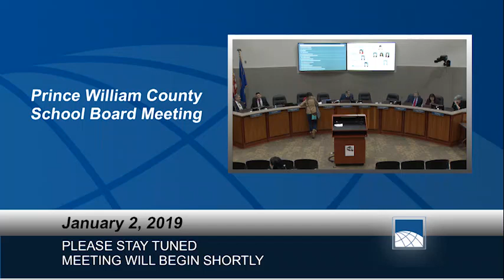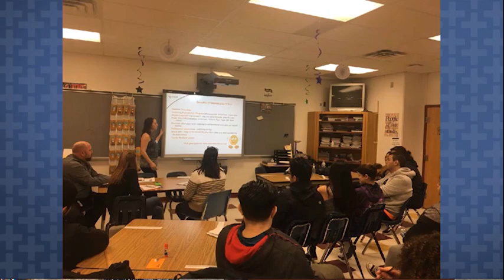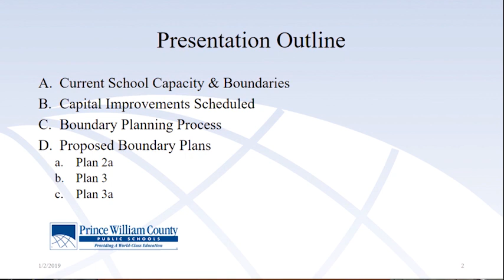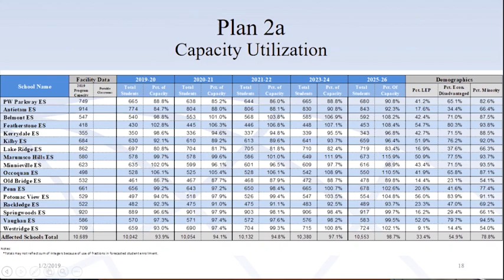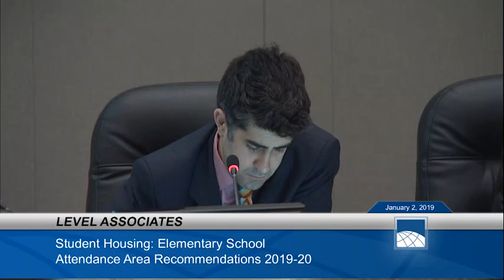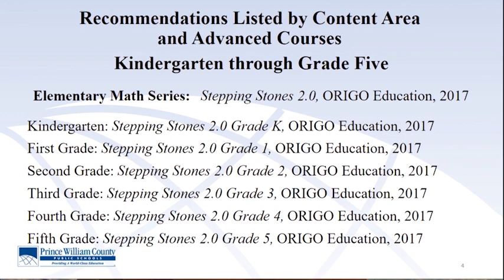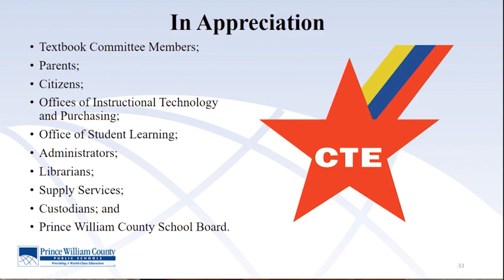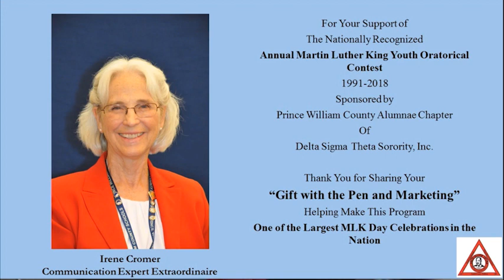January 02 - 2019 PWCS School Board Meeting